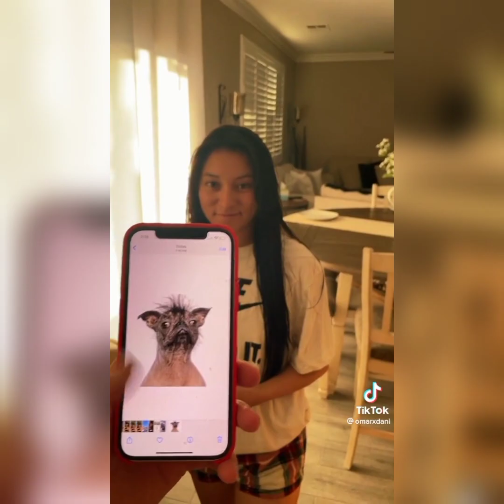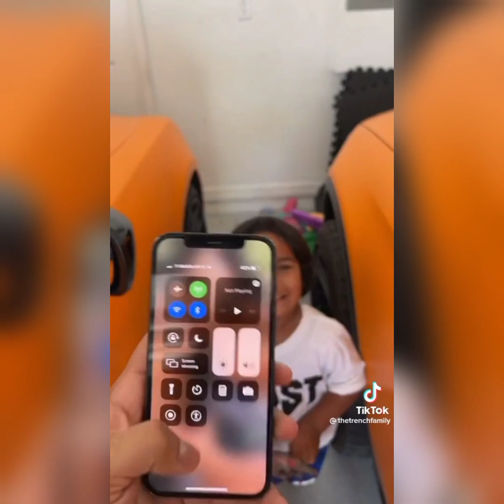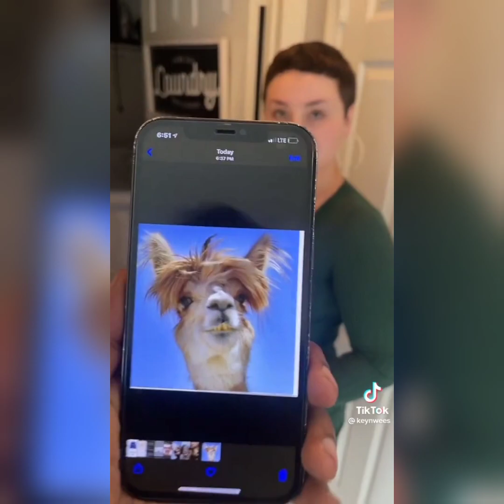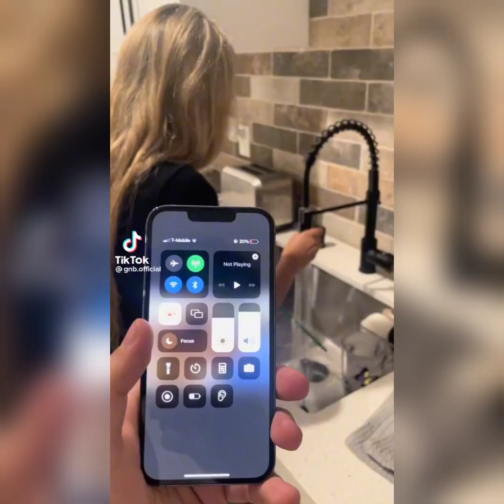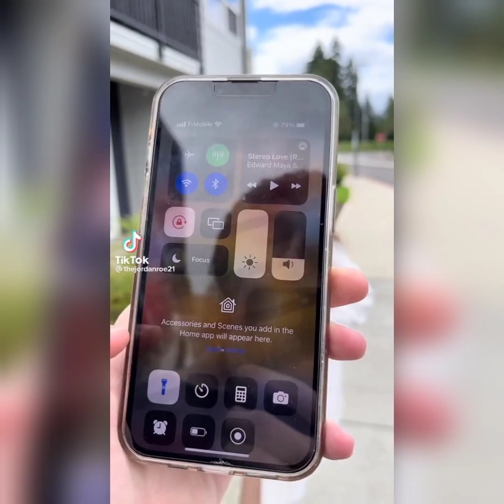Funny picture prank on My GF/BF to see her reaction|TikTok compilation